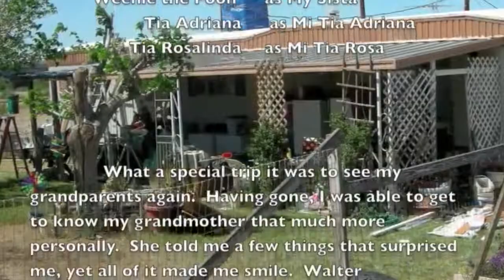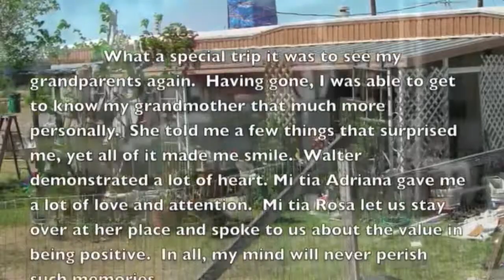"Get 'er Done" fo' Grandpappies and Grandmammies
Helping out our old peeps should always be a priority.